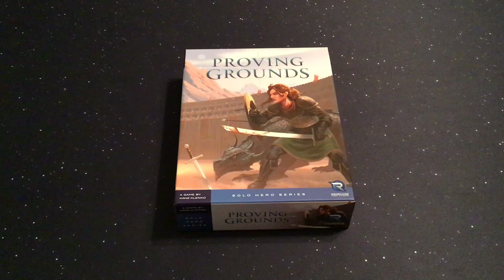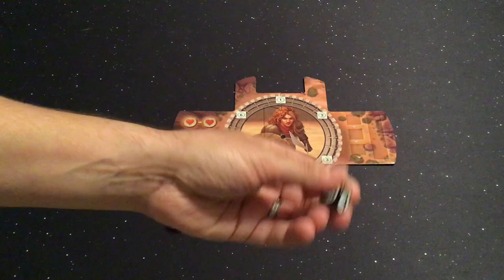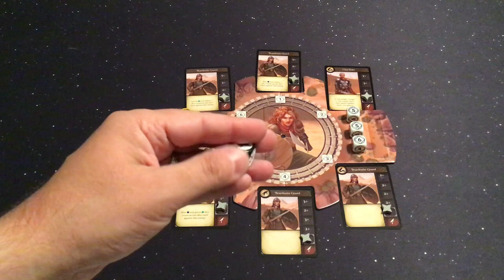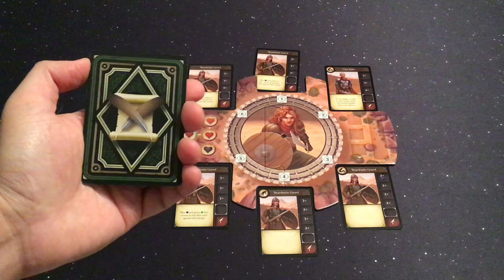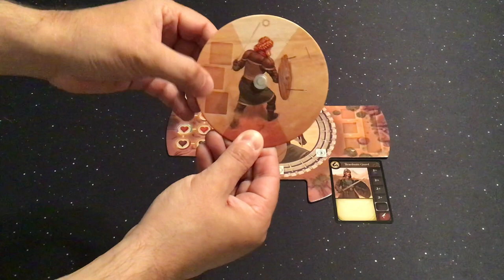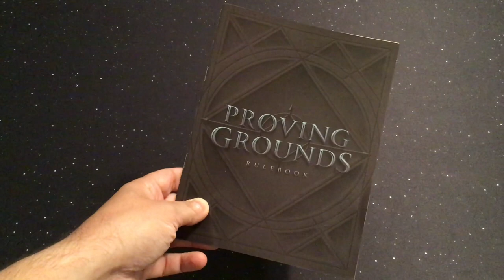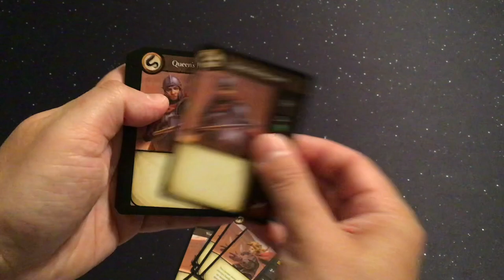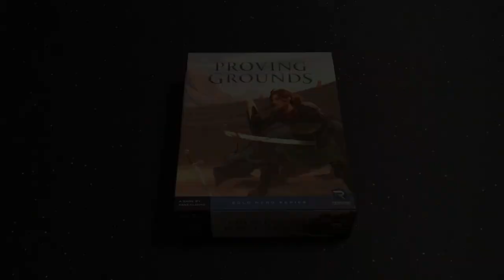Proving Grounds from Renegade Game Studios: Game and Content Overview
Nate takes a look at Proving Grounds from Renegade Game Studios, including an overview of the gameplay and a comparison between the original and reprint Enemy Decks.